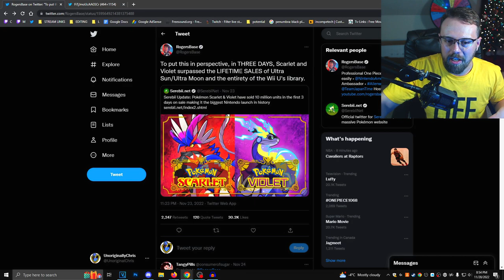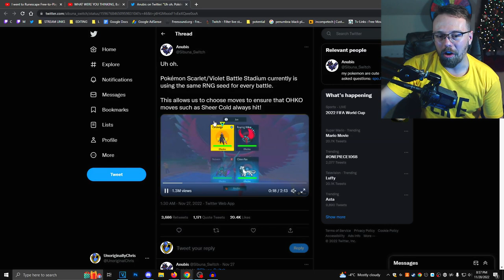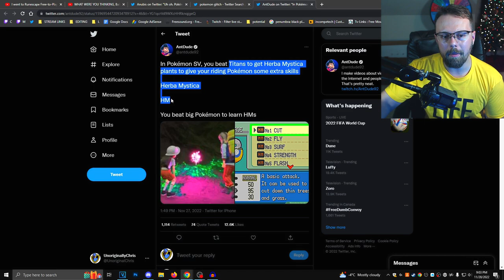Pokemon Scarlet / Violet is the WORST Game I've Ever Loved